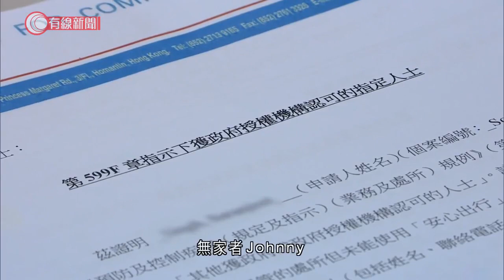政府向無家者發證明書豁免使用安心出行 有食肆指不了解流程 社協倡增後備方案 - 20211209 - 港聞 - 有線新聞 CABLE News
【有線新聞】政府授權四間社福機構向無家者發出證明書，豁免他們用安心出行，究竟取得證明書是否可以暢通無阻吃飯？無家者Johnny拿到社區組織協會發出的文件，證明沒有智能手機、用不到安心出行，證明書到手了，但能使用嗎？「我想問我沒有安心出行，我用政府這張證明書可以嗎？」「這我不知道。」餐廳職員似乎不太清楚、擾攘了一會，最後都容許Johnny填紙仔、代替安心出行。到了另一間連鎖快餐店，「這張紙可以，對嗎？填資料就可以。」兩名職員先後看了約一分鐘才放行，雖然順利入到餐廳，但Johnny認為政府宣傳不足，無家者即使拿到證明書都未必有用。JOHNNY：「有些不知道就不讓你（豁免），有些給他看證明書都未必回應你，例如下午1時繁忙時段去，誰會有空管你？可能做個濃縮版、做一張卡，一面是政府資料，一面是我個人資料，過膠、方便袋着。」社協幹事吳衞東認為政府安排得太倉卒，「我們一早就告訴政府，有八成無家者都很可能沒有智能電話，中長期希望政府考慮一下，除了用智能手機的安心出行外，創科局可否想些創新辦法，例如用八達通或智能身份證作為後備方案？」他估計一個月內會發出近一百張證明書給無家者，外展隊會進行探訪，核實無家者身分後，才向他們發出證明書。

相關影片:
1. 何澤堯與金鎗六十積極備戰香港國際賽事 - 20211204 - 體育 - 有線新聞 CABLE News
2. 甲一籃球聯賽　南華102:36建龍飛馬；永倫98:71遊協 - 20211207 - 體育 - 有線新聞 CABLE News
3. 羅冠聰獲邀美國民主峰會演說　鄧炳強批企圖詆毀中央和特區：會追究刑事責任 - 20211207 - 港聞 - 有線新聞 CABLE News